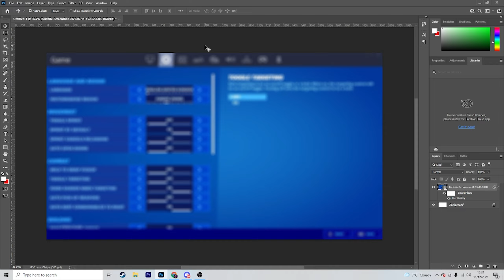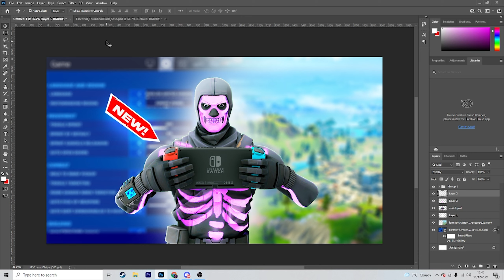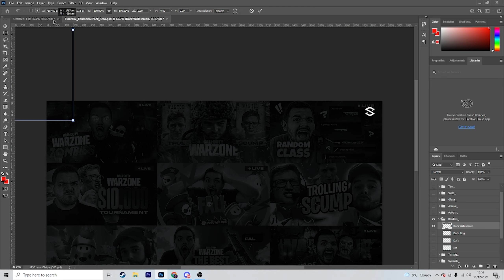Learn how to make an INSANE Fortnite thumbnail for FREE !!